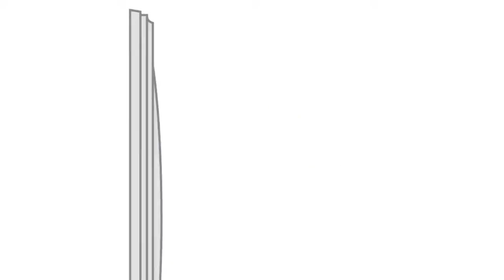Ekena Millwork CM24LO1 24 1/4"OD x 3 7/8"ID x 2"P Logan Ceiling Medallion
Ekena Millwork CM24LO1 24 1/4"OD x 3 7/8"ID x 2"P Logan Ceiling Medallion (Fits Canopies up to 6 1/8")